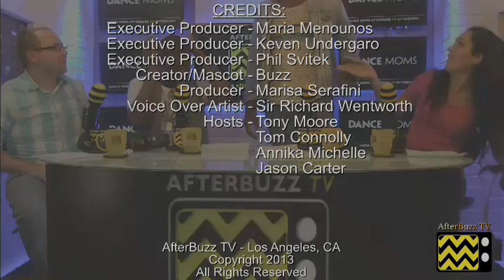Dance Moms After Show Season 3 Episode 35 | AfterBuzz TV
AFTERBUZZ TV -- Dance Moms edition, is a weekly "after show" for fans of Lifetime's Dance Moms. In this show, host Tony Moore breaks down the episode in which Abby assigns a country-style group number that proves to be physically demanding; Abby creates interesting pairings for the duets. There to help Tony are co-hosts Jason Carter, Annika Michelle, and Tom Connolly. It's Dance Moms' "Do-Si-Do and Do-Si-Don't; The Big, Not So, Easy" podcast!